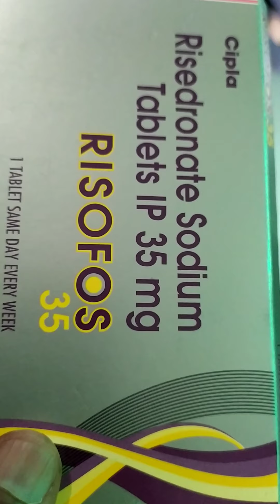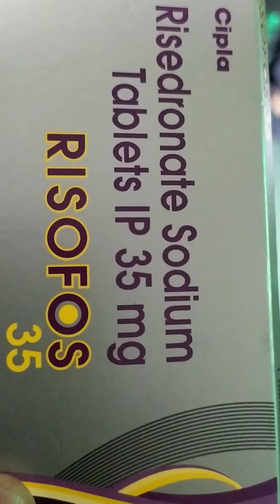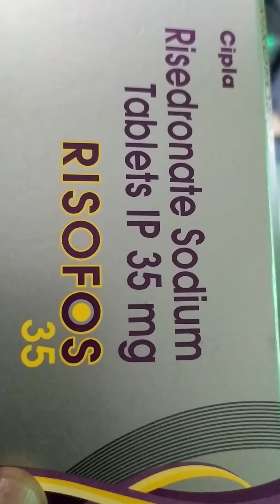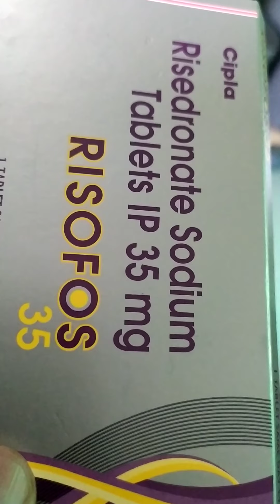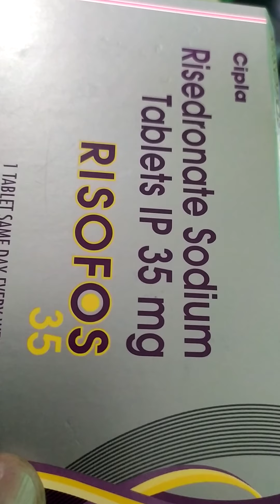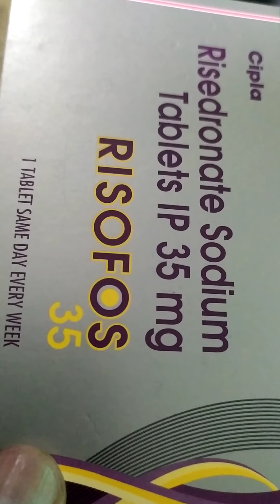Risedronate 35 mg tablet ( Risofos 35)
it is used to treatment for a diseases that weakness bones,,Paget,, diseases,, this medication help to reduce bone pain and may prevent long term complection from this diseases, Risedronate tablet works by slowing bone loss to help maintain strong bones and reduce the risk of broken bone,, fracture,,, Adults 5 mg once daily or 35 mg once a week at least 30 minutes before the first food or drink of the day other than water alternatively you may take one 75 mg tablet per day for two consecutive days, each month or 150 mg tablet once a month children use is not recommended,if your any type of questions so you can asked your doctor or pharmacist for more details please